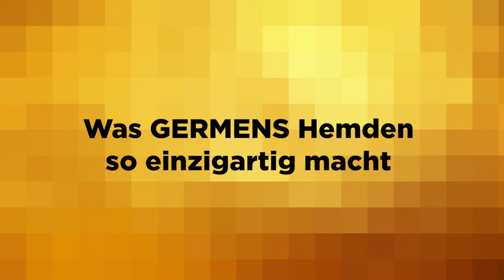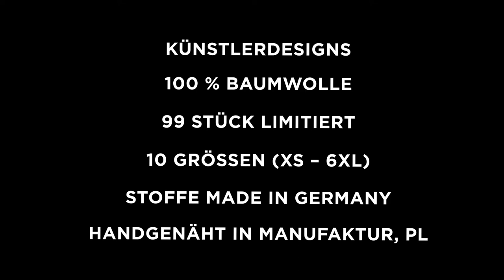GERMENS Hemd SPLASH (023) /// Künstler: Christian Manss, Dresden /// Limitierung: 99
Das kurze Video zeigt das GERMENS® Langarmhemd SPLASH. Das auf 99 Stück limitierte Künstlerhemd wurde vom Künstler Christian Manss, Dresden, Deutschland, gestaltet.